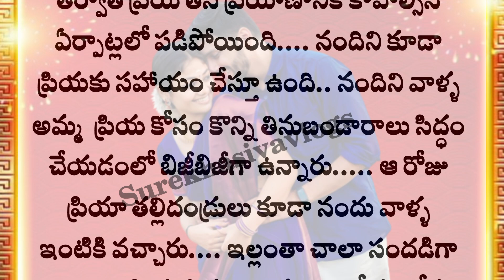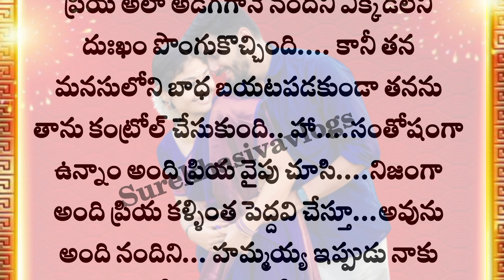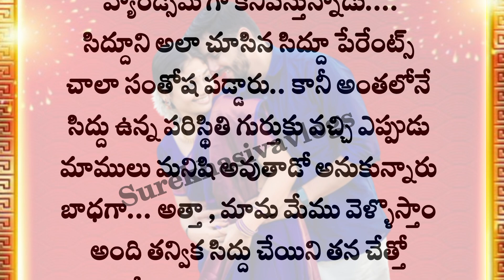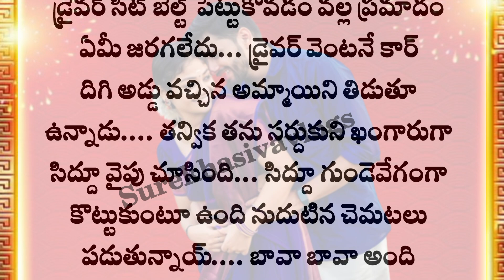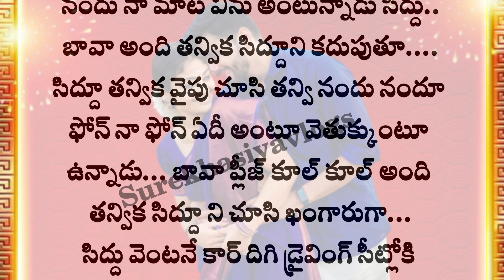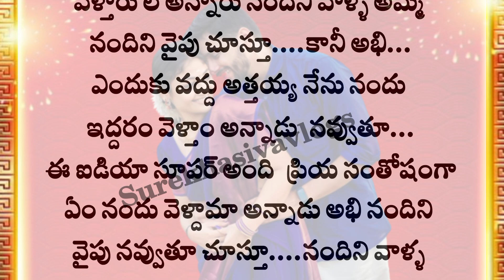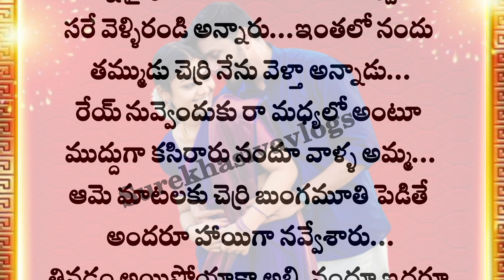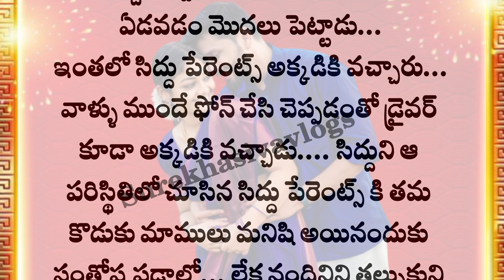ప్రేమ-పెళ్లి( Part -8)అద్భుతమైన ఓప్రేమ కథ పెళ్లి,ప్రేమ ఏ బంధం గెలుస్తుంది.?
ప్రేమ-పెళ్లి( Part -8)అద్భుతమైన ఓప్రేమ కథ పెళ్లి,ప్రేమ ఏ బంధం గెలుస్తుంది.? hearttouchingstory @Surekhasivavlogs

ప్రేమ-పెళ్లి ( Part -4)ప్రతి ఒక్కరు తప్పక చదవాల్సిన కథ.!

Telugu kathalu
Telugu facts
భార్య భర్తలు తప్పక చదవాల్సిన కథ.!
భార్య భర్తల కథ
ఇది ఓ అమ్మాయి జీవిత కథ
ప్రతి కుటుంబంలో జరిగే కథ
ఆడపిల్ల జీవితం
ఓ అమ్మాయి కథ
తప్పక చదవాల్సిన కథ
నిత్య సత్యాలు
తాళపత్ర గ్రంథాలు
ధర్మ సందేహాలు

తాళపత్ర నిధి
తాళపత్ర గ్రంథాలు
జీవిత సత్యాలు
ధర్మ సందేహాలు
మంచి మాటలు

thalapatra nidhi
తాళపత్ర నిధి
motivational quotes
inspirational quotes
Telugu facts
Unknown Telugu facts
intresting gk questions in Telu#pandugalu